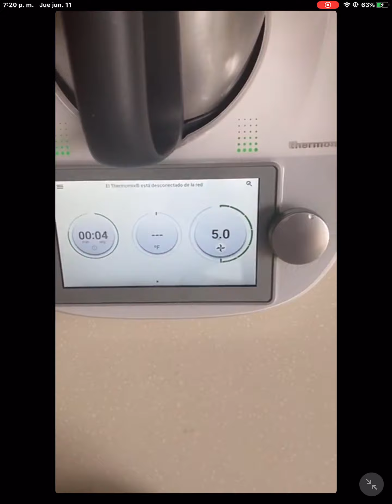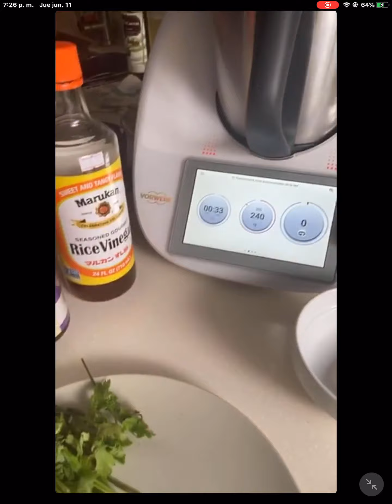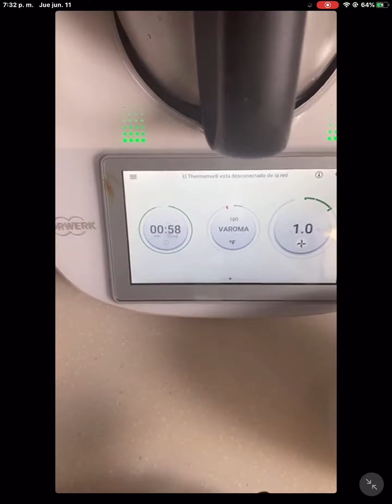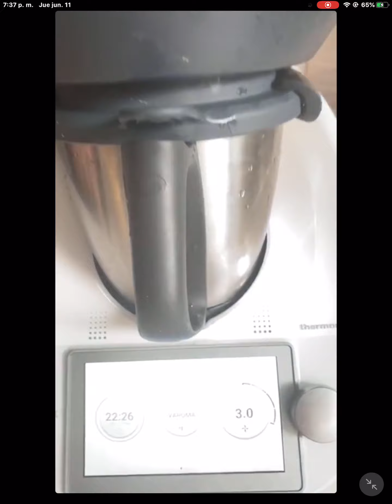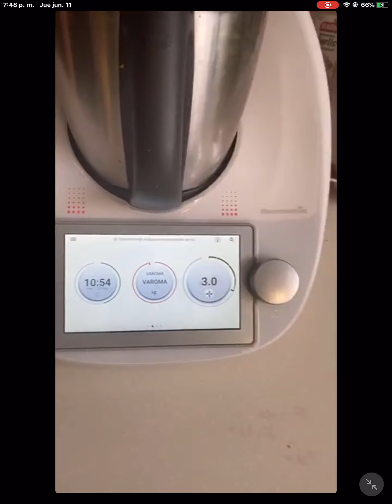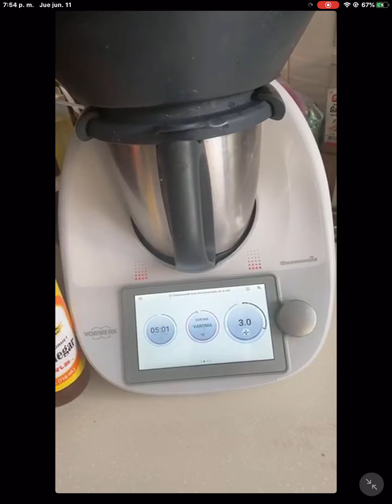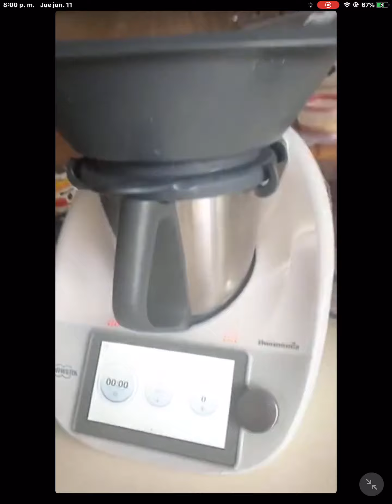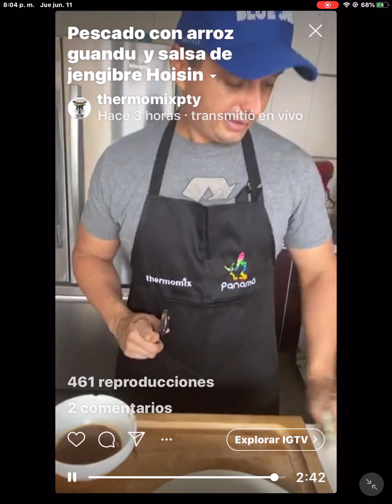Pescado con Guandú. Chef Francisco Castro.